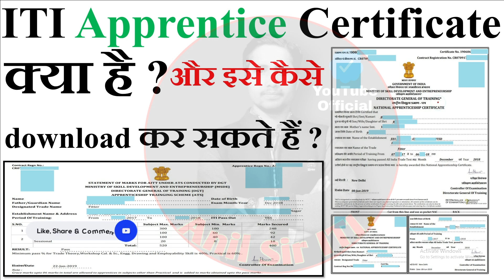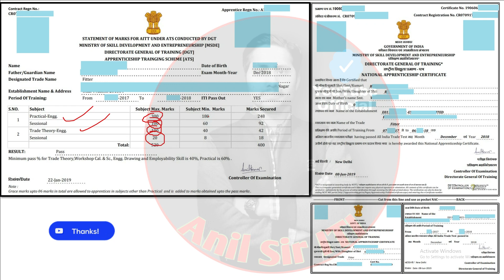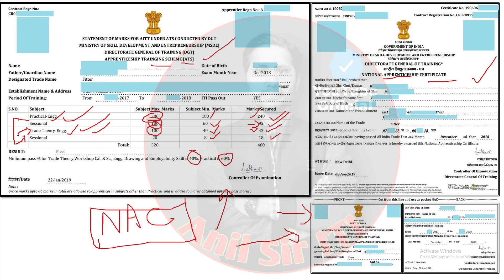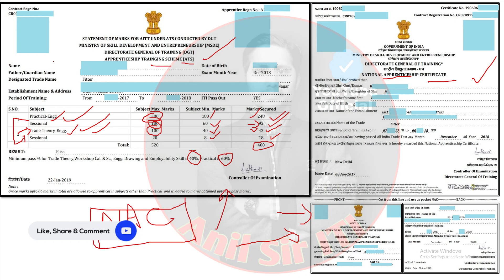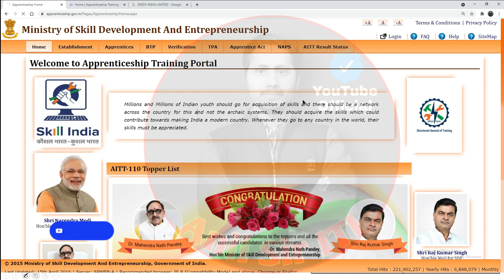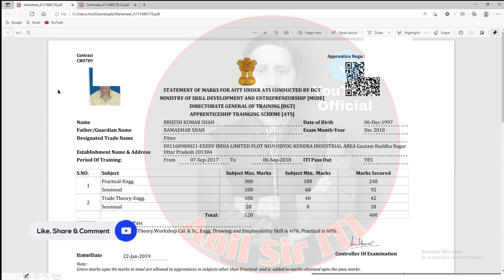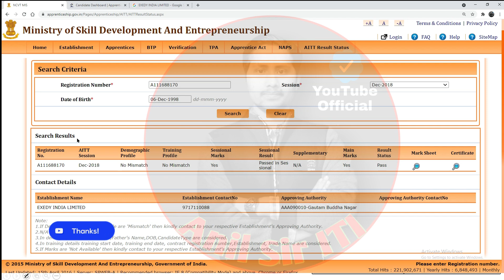ITI AITT Apprentice certificate, marksheet कैसे download करे, How to download apprentice certificate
ITI Apprentice certificate kaise download kare, How to download apprentice marksheet and certificate

NATS APPRENTICE CERTIFICATE DOWNLOAD
CERTIFICATE DOWNLOAD
APPRENTICE CERTIFICATE
NATS Training scheme
How To Download Nats Certificate
NATS Scheme
Neem Apprentice
Apprentice Certificate Kaise Download Kare, NATS
How To Find Nats Password
What Is Apprenticeship
How To Download NATS Marksheet
How To Download NATS Apprentice Certificate
National Apprentice Training Scheme
How To Download Apprentice Marksheet, Apprentice Certificate
Apprentice Marksheet
How To Download Apprentice Profile
How To Download ITI Apprentice Marksheet, Download Apprentice Certificate
ITI Apprentice Certificate
NATS Certificate Kaise Download Kare
Apprenticeship क्या है ??
Apprentice Certificate कैसे Download करें
Apprenticeship क्यों करें ??
Full Detail Of NATS
How to download Apprenticeship Marksheet and certificate on Mobile | Download NAC Certificate

Ministry Oapprenticeship marksheet,apprentice marksheet download,aitt marksheet,apprentice guruji,iti guruji
f Human Resource Development
NATS Certificate Of Proficiency
How To Download NATS COP
Why Your NATS Certificate Is Pending
NATS Skill Assessment Sheet
How to Get Apprenticeship Certificate From Any Office
kanpur Apprenticeship
Kanpur boat nr Apprenticeship
MHRD Apprentice
NATS Apprentice
apprentice Certificate
Certificate of apprentice
NATS Enrollment Status
Apprentice registration
Apprenticeship training
Check apprentice pending details
How to Check apprentice status
Apprentice status
Apprentice NATS Registration login
What Is apprentice trainee
What Is NATS portal, NATS Apprenticeship, NATS enrollment Showing pending
how to register NATS portal
how to check list of industries on NATS portal or MHRD portal
Apprenticeship Detail in Hindi
nats detail in hindi
mhrd jobs
Apprentice Marksheet, How To Download Apprentice Profile, How To Download ITI Apprentice Marksheet, Download Apprentice Certificate, ITI Apprentice Certificate, NATS Certificate Kaise Download Kare, Apprenticeship क्या है ??, Apprentice Certificate कैसे Download करें, Apprenticeship क्यों करें ??, Full Detail Of NATS, National Apprentice Training Scheme,
Government Of India, Ministry Of Human Resource Development, NATS Certificate Of Proficiency , Why Your NATS Certificate Is Pending , NATS Skill Assessment Sheet, How to Get Apprenticeship Certificate From Any Office, MHRD Apprentice, NATS Apprentice, apprentice Certificate,
Apprenticeship Certificate कैसे Download करें | How to download NATS Apprentice Certificate | MHRD
ITI Apprentice certificate kaise download kare,How to download apprentice marksheet and certificate,apprentice marksheet,apprentice certificate,apprentice marksheet and